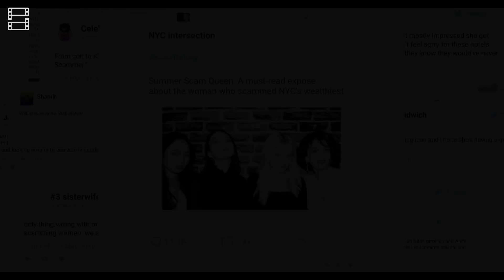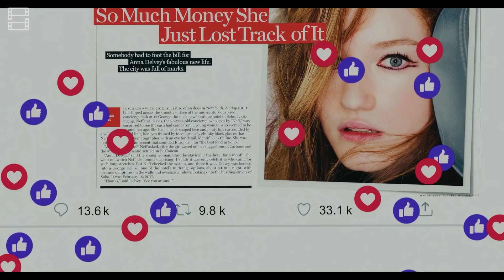Phê Phim xem gì THÁNG 2?